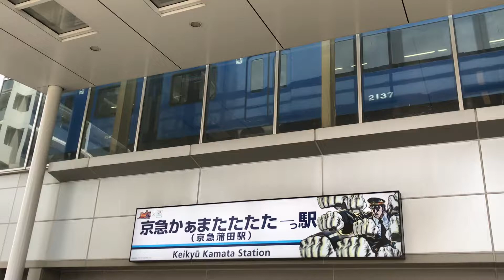京急線「京急かぁまたたたたーっ駅」(京急蒲田駅)上り6番線ホームへと走行中の、上り8両編成2100形40〜33編成けいきゅんの電車！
京急線「京急かぁまたたたたーっ駅」(京急蒲田駅)駅前から撮影！
北斗の拳35周年×京急120周年記念「北斗京急周年のキャンペーン」の「京急かぁまたたたたーっ駅」(京急蒲田駅)の駅名看板を撮影！
「京急かぁまたたたたーっ駅」(京急蒲田駅)上り6番線ホームへと走行中の、上り8両編成京急ブルースカイトレイン2100形40〜33編成けいきゅんの電車！後もう少しで、「京急かぁまたたたたーっ駅」(京急蒲田駅)に到着です！